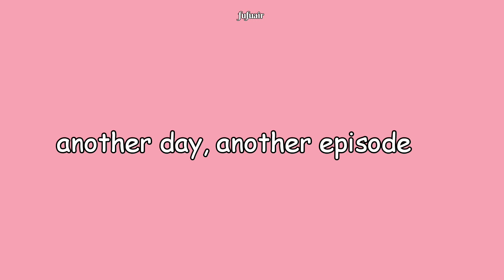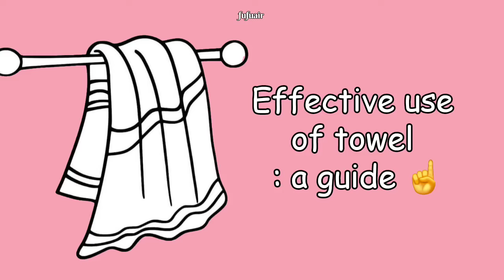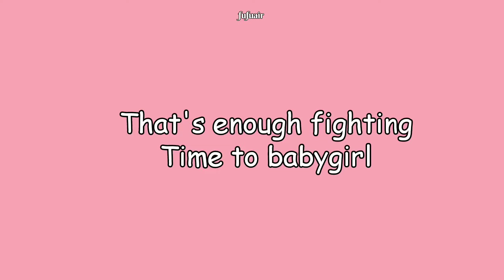PavelPooh make all comedians run out of business